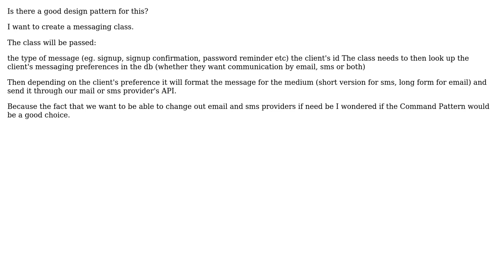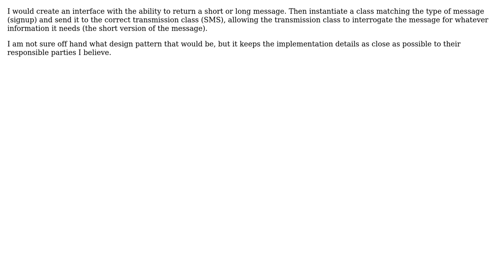Software Engineering: Is there a good design pattern for this messaging class?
With thanks & praise to God, and with thanks to the many people who have made this project possible! | Content (except music & images) licensed under CC BY-SA | Music | Images & others | With thanks to user Yusubov user salonMonsters user Guvante and the Stack Exchange Network Trademarks are property of their respective owners. You are responsible for your own actions.